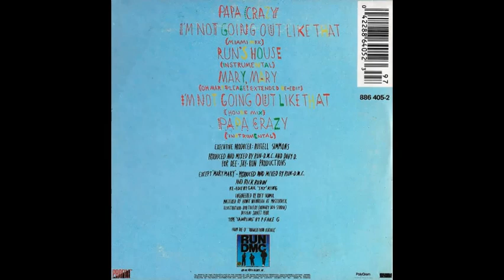Run-DMC - Papa Crazy (Instrumental)